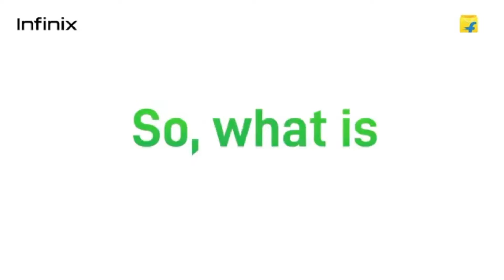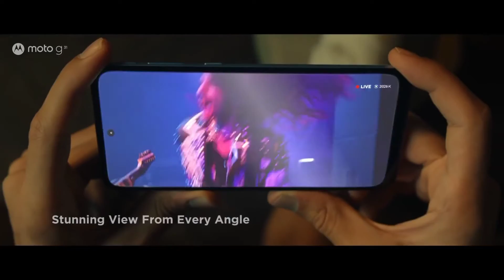Best Phone under 10000 in India 2022 | Top 3 Best Phone Under 10000 | Best gaming phone under 10k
Hello Friends, Welcome To Another Helpful Video. Here is my top 3 for Best Phone Under 10000. If you are in the market to buy a Best Gaming Smartphone Under 8000 you must watch this video. This Video Is Helpful So Do Watch Till The End.